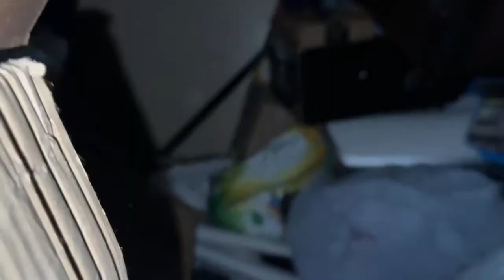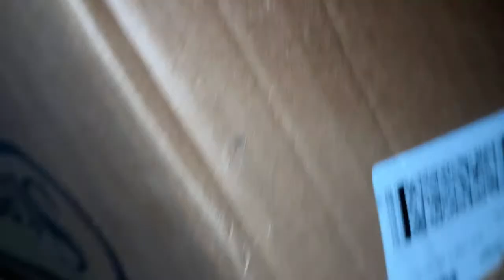Offroad skateboarding 🛹 Praise Jesus! Praise God!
Hi.  I believe in God, Jesus and The Holy Spirit and can show you too how to live so your soul will be saved!   Its all in The New Testament that was written by God sending his only Son Jesus to earth to suffer and die for our sins and get The Bible written and to start Christianity...   adding to the old testament which is all right too.  God loved human beings so much until he sent his only begotten Son to earth for us.  Check out this new video.

Get a membership to my channel as little as $3.99 a month or more to get a t-shirt and stickers every month and other stuff for only $39.99 a month, or for $400 a month I will literally film an entire movie for you every month that was your idea to film and you get to be the lead actor or send me video of you or be the director ro tell me what you want your movie about and it is your own movie for you every month, a real moie for onlyu $400, every month a new movie for you!  the movie I film for you is one of my films that I get to keep and resell but you get to have main credits  as your entire movie idea produced by me for only $400 and a new movie of yours every month that you get credit in as your idea, lead actor and star if you want to be a famous actor these movies may get way famous, and if you want writer and credit as director or some credit we agree on.

Here is a link to Owl Bob's channel, where he is trying to get more subscribers to help pay his bills.  I may not really need the money, but he kind of does.

For some of my best writing, directing, producing, acting, editing and my original music and singing, here is a playlist of my movies